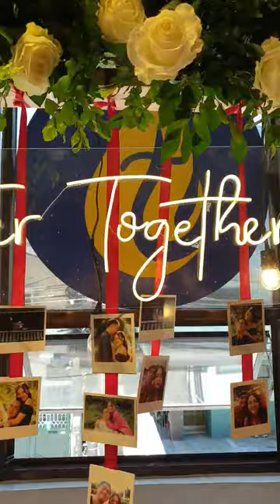Stage & Hanging Floral Registration Table Styling by ExceptioNel Events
Another exceptional Stage and Hanging Floral Registration Table Styling by ExceptioNel Events today at Radiance Of Christ Ministry in Cubao, Quezon City.

Book your events now with ExceptioNel Events, one of the premier, trusted, and dependable full events management services company in the Philippines.
We offer the following services:
● Events Styling
● Event Production (Corporate, Live, and Regular Occasions)
● Event Coordination (Full and On-The-Day)
● Master of Ceremony (Host/MC/Singer-Host)
● Bouquets and Entourage Flowers
● Floral Arrangements
● Grazing Table
● Event Marketing and Consultant

for more details and information.